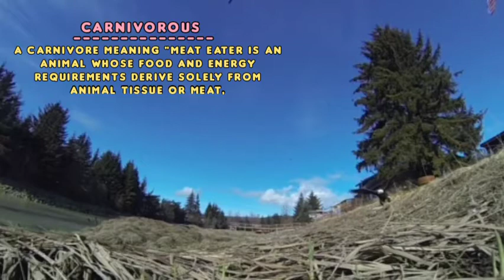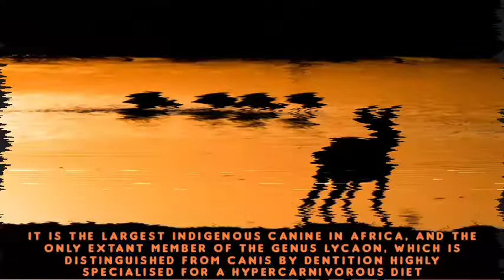PACK HUNTERS IN THE WORLD !!